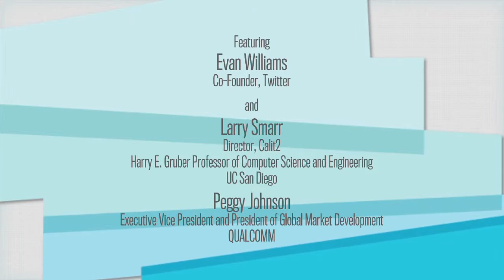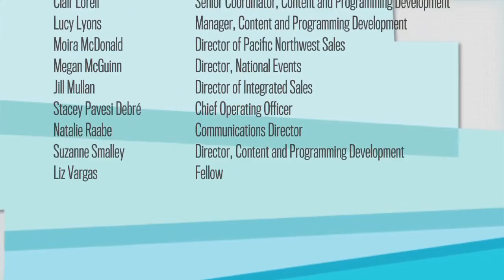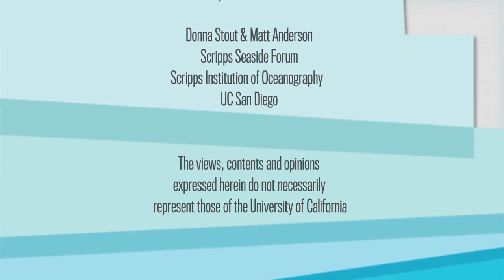The Atlantic Meets the Pacific [CLIP]: Exploring Technology with Evan Williams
[CLIP] Twitter co-founder Evan Williams talks with the Atlantic's James Fallows about social media and using Twitter to validate views and facilitate action. This program is part of The Atlantic Meets The Pacific series hosted by The Atlantic and UC San Diego.   Series: "The Atlantic Meets The Pacific" [12/2011] [Public Affairs] [Science] [Business] [Show ID: 22774]